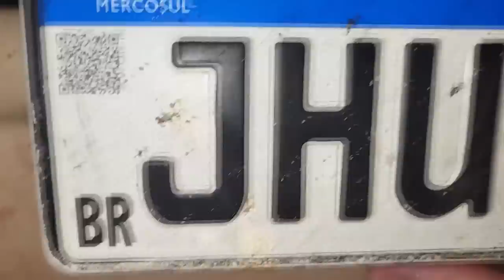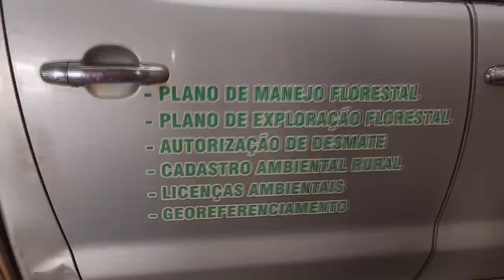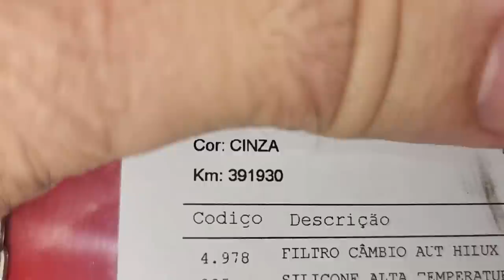EP. 838// Toyota HILUX 2009 391 MIL KM Rodados! Revisão BRUTAL! Troca Caixa Direção e Solda CHASSIS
Hilux Incrivelmente Cinza comprovando a Resistência da Hilux!
E o velho problema de trincar suporte do amortecedor!

"embreagem s10"
"melhor mecânica"
"mecânica chevrolet"
"melhor marca óleo s10 5w30"
"como balancear"
"review s10"
"sw4 s10"
"militec funciona"
"serviços toyota"
"oficina toyota"
"o que é hilux garbosa"
"mecânica toyota"
"manutenção toyota"
"restauração hilux"
"hilux antiga"
"diesel 4x4"
"como montar motor diesel"
"diesel 4x4"
"embreagem s10"
"melhor mecânica"